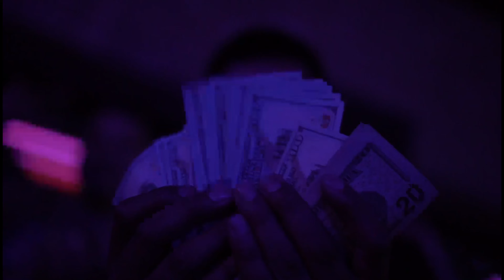Tunnel 100K recap